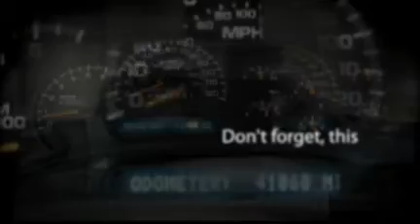2006 Chevrolet Silverado 1500 blue viva Ford Jaguar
2006 Chevrolet Silverado 1500 LS 4x4 el paso tx blue truck crewcab viva ford jaguar chevy used preowned